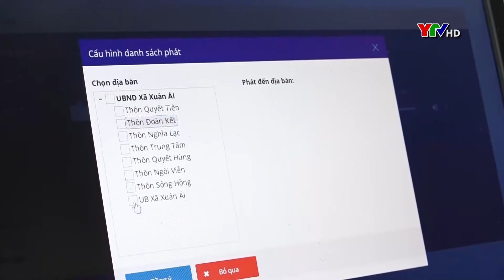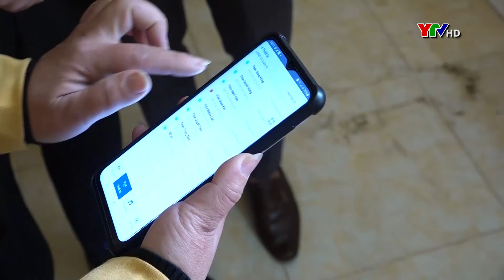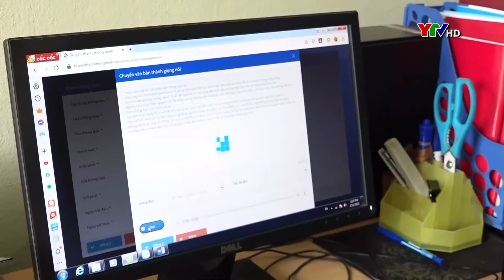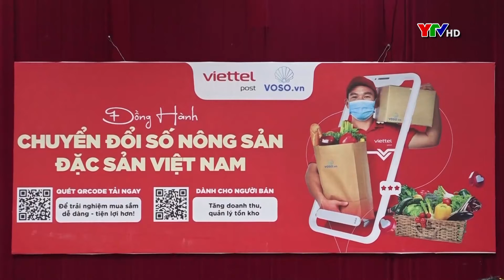Huyện Văn Yên tập trung chuyển đổi số